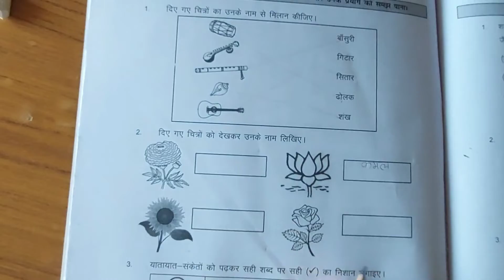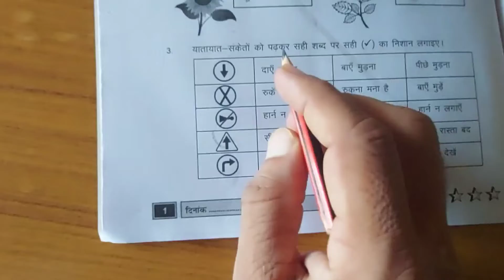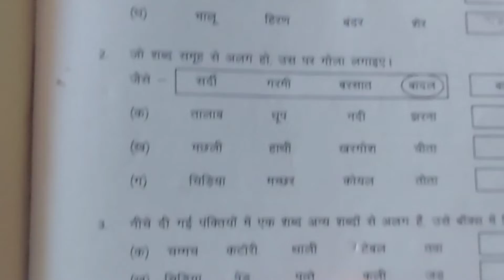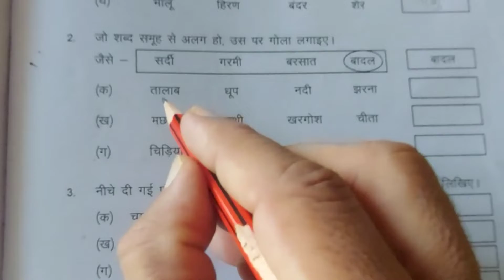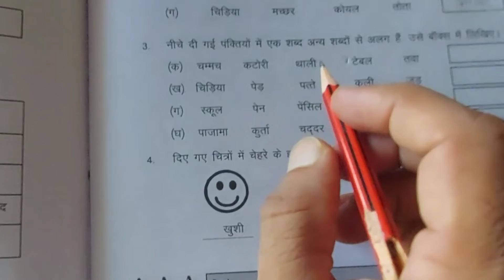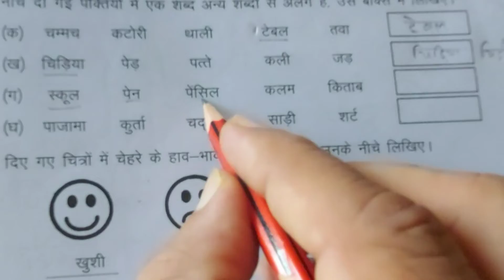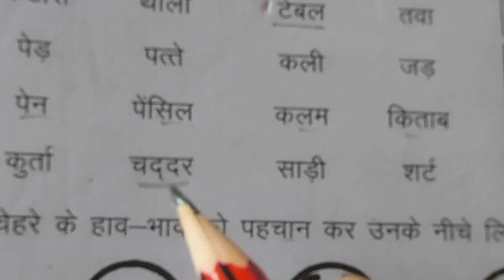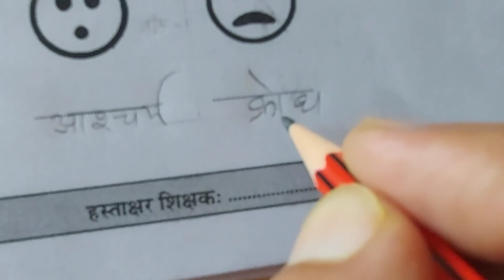भाग (1) कक्षा 6-7,ब्रिज कार्यपुस्तिका, हिंदी हल कार्यपत्रक कक्षा 6-7 हिंदी ब्रिज कार्यपुस्तिका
चित्रों को देखकर नाम लिखें
दिए गए शब्दों में से भिन्न शब्द छाँटे